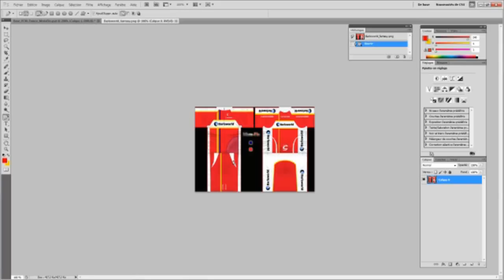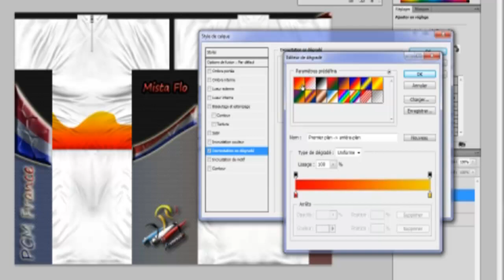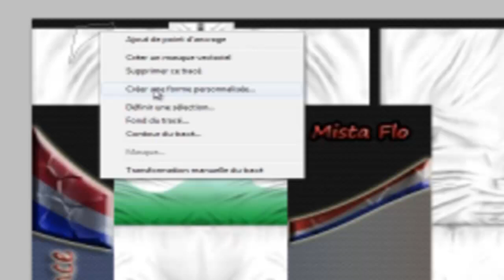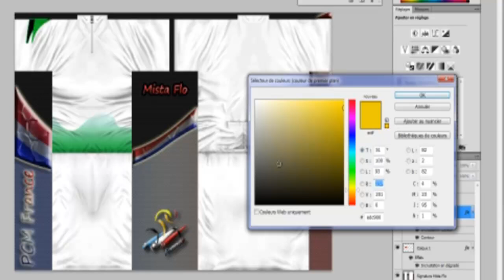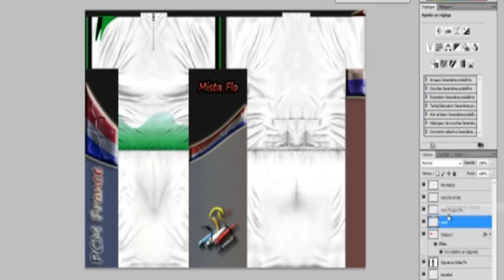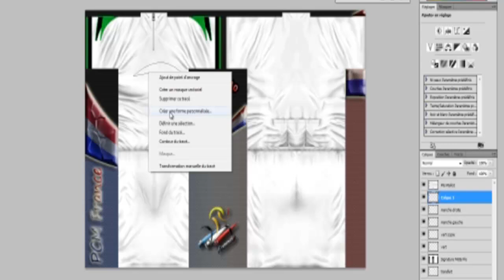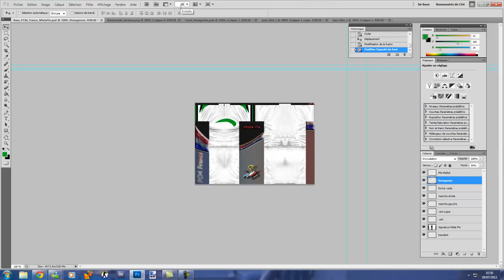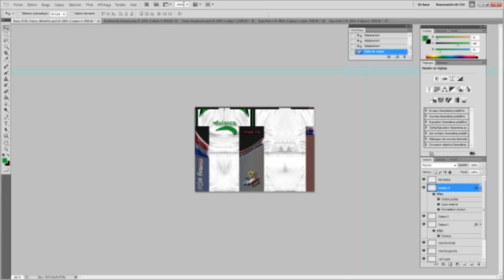Tutorial vidéo - Maillot PCM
Voici un tutorial pour apprendre à faire de beaux maillots pour Pro Cycling Manager grâce à Photoshop - PCM France